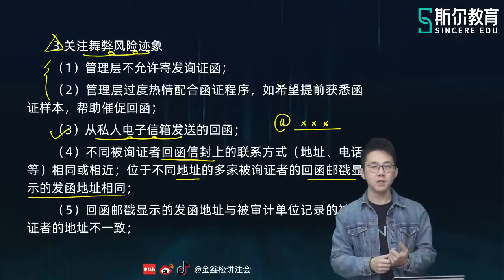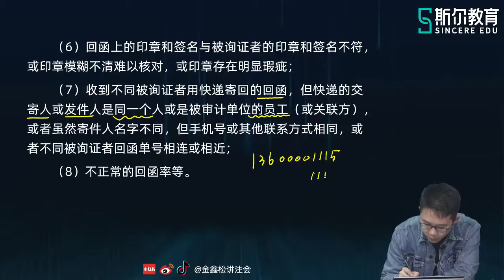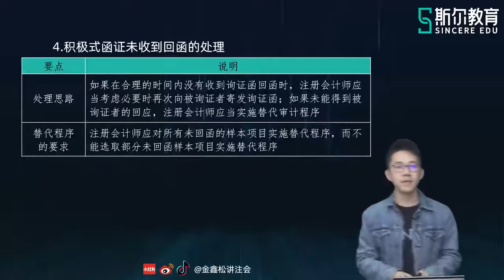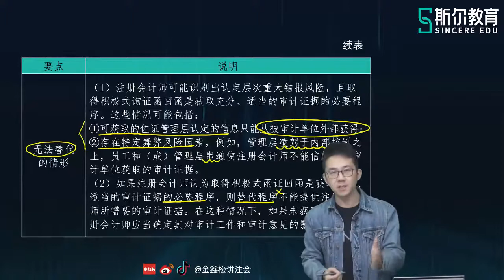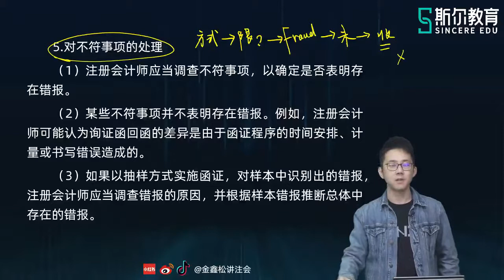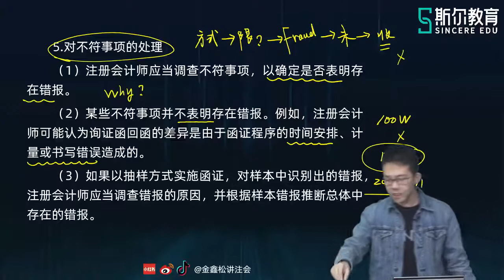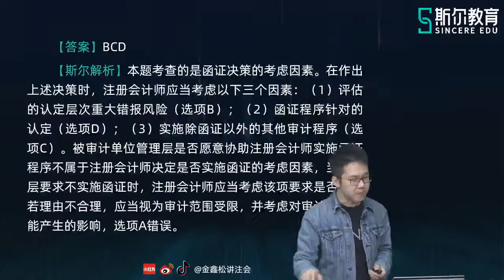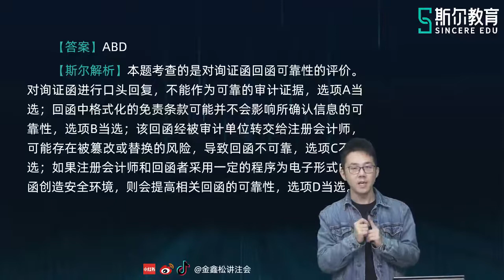2022 CPA 审计 金鑫松 基础进阶班【20】第三章•函证（三）